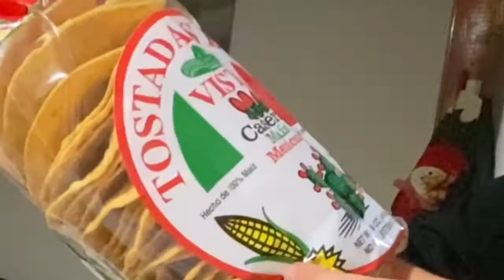Erase Una Vez (El Super Bowl) El Tío Coreano ✌︎('ω')✌︎